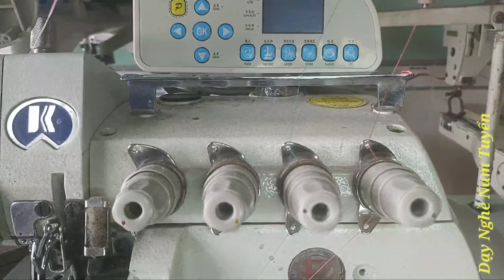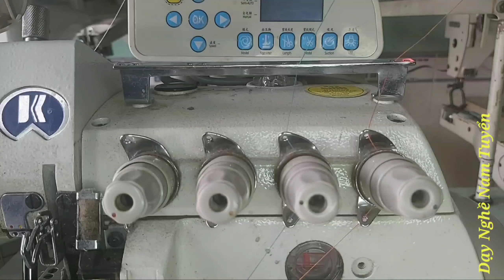Hướng Dẫn Xỏ Chỉ Máy Vắt Sổ rất đơn giản ai cũng làm được.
- Địa Chỉ: 2a/16 - bình đức 3 - bình hòa - thuận an - bình dương
đang ký kênh để học ngay
Cám ơn !!